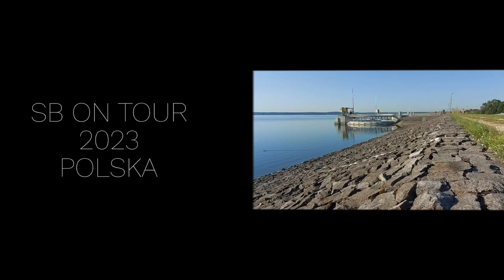SB ON TOUR - 2023 Polska Turawa (zwiastun) Część 1 22 wrzesień Część 2 01 październik